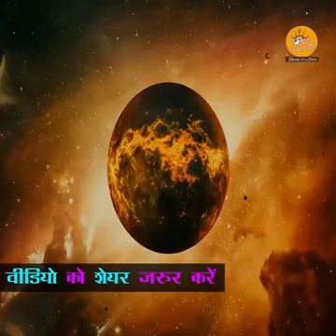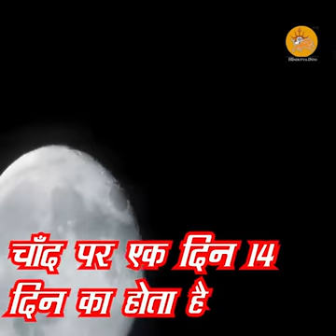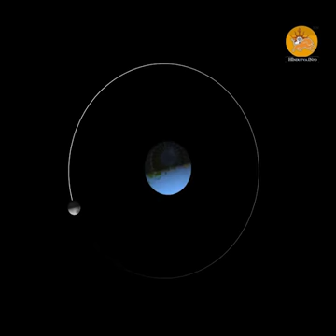Facts About The Moon